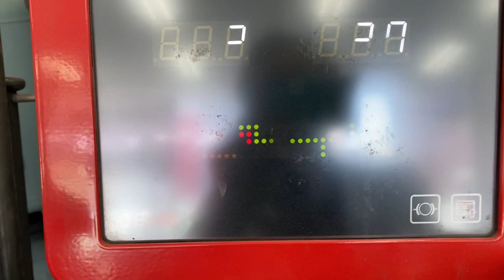八王子市 バランス調整 高速道路でハンドルが震える タイヤ選びからしっかり行う専門店は?